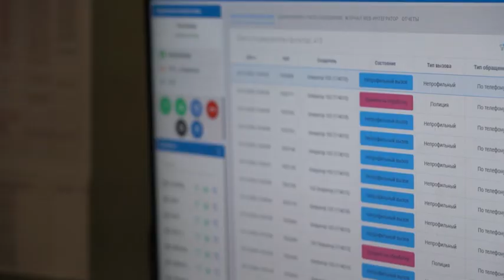Hududiy navbatchilik qismlarida shu yilning 7 oyi davomida amalga oshirilgan ishlar muhokama qilindi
Andijon viloyati IIB Tashkiliy boshqarma va uning hududiy navbatchilik qismlarida joriy yilning 7 oyi davomida amalga oshirilgan ishlar muhokama qilindi